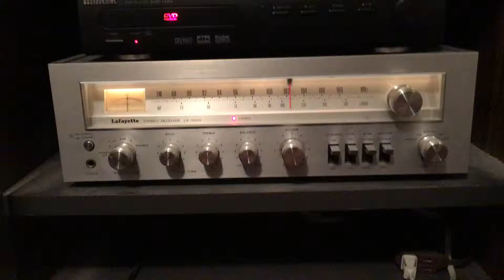Vintage Lafayette LR-1515A Stereo Receiver - KDGE Star 102.1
Song Aired: Lauren Daigle - You Say